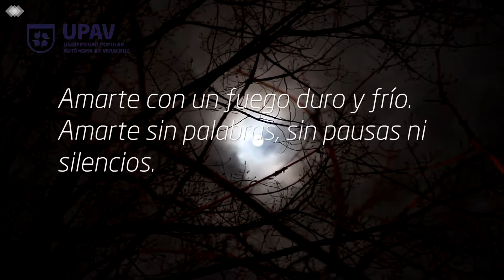UPAV/ Expresarte - Poesía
Descubre lo mejor del mundo del arte en esta edición de Expresarte, conoce a  Ingrid Cebada, un gran talento veracruzano ¡Y mucho más!